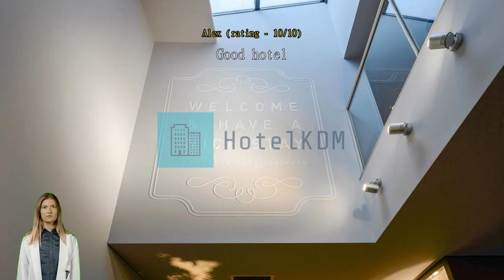Review Shibuya Granbell Hotel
Shibuya Granbell Hotel

When you are looking for comfortable and convenient accommodations in Tokyo, make Shibuya Granbell Hotel your home away from home. A stay at Shibuya Granbell Hotel ensures an easy access to the lively city and all of its wonders.
The superior services and facilities offered at Shibuya Granbell Hotel will make for a memorable stay. You'll have no problem planning out your days and transportation needs with front desk services including luggage storage and safety deposit boxes. Wear your favorite outfits again and again thanks to the dry cleaning service and laundry service offered at Shibuya Granbell Hotel.
The hotel's daily housekeeping will make staying in a great choice.
Guests are guaranteed a comfortable stay while at Shibuya Granbell Hotel. To enhance your stay, some rooms at the hotel come with linen service and air conditioning. Some rooms have television to keep guests entertained. You may be assured to know that a refrigerator, bottled water, a coffee or tea maker and instant coffee are available in some select rooms.
You can stay fresh and clean with a hair dryer, toiletries, bathrobes and towels provided in some of the guest bathrooms.

Throughout your stay, choose from a variety of delicious dining options at the hotel. Vending machines are on 24 hours a day, so you can grab a snack at any time of day or night. The hotel even has in-house cooking amenities such as shared kitchen for its most selective guests.
Shibuya Granbell Hotel promises you a fun-packed holiday with a variety of activities and facilities. No need to go anywhere after dinner -- play with friends or family at the shared lounge and TV area.

With its convenient location, the hotel offers easy access to all Tokyo has to offer. Tokyo Tower is located 3.9 km away, and is one of the most famous tourist spots to visit and photograph.

Travelers who stayed here really appreciated the location, scoring it better than 93% of the city's other options.